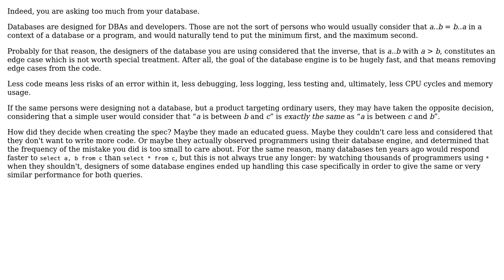behaviour of SQL BETWEEN operator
With thanks & praise to God, and with thanks to the many people who have made this project possible! | Content (except music & images) licensed under CC BY-SA | Music | Images & others | With thanks to user Noya user Arseni Mourzenko and the Stack Exchange Network Trademarks are property of their respective owners. You are responsible for your own actions.